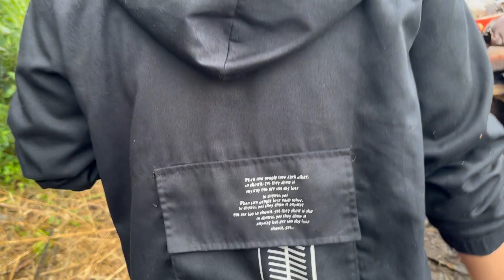Về Ngoại Bắt Đuông Dừa - Đặc Sản Miền Tây | Suphucfamily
Cùng Su Su về miền Tây sông nước, tham gia vào hành trình bắt đuông dừa cùng bà ngoại và các anh chị. Video sẽ mang đến những khoảnh khắc vui nhộn, ấm áp khi cả gia đình cùng nhau săn bắt đuông dừa - đặc sản độc đáo của miền Tây.
Hãy cùng khám phá nét văn hóa ẩm thực đặc trưng của vùng đất này qua chuyến đi đầy thú vị với Su Su và gia đình."